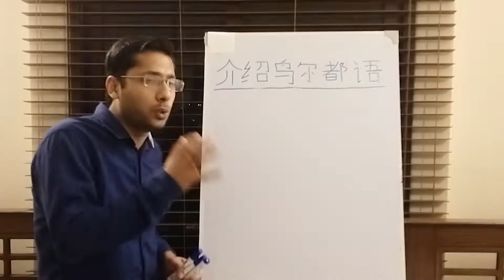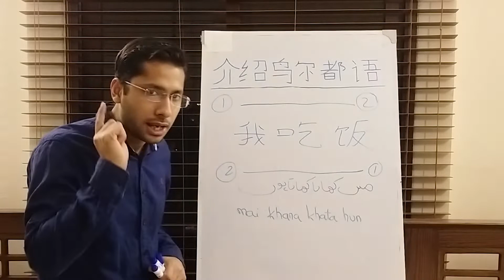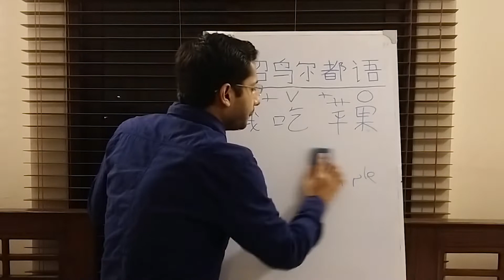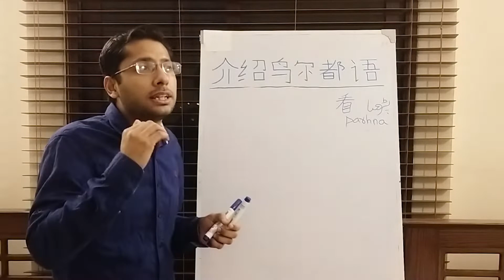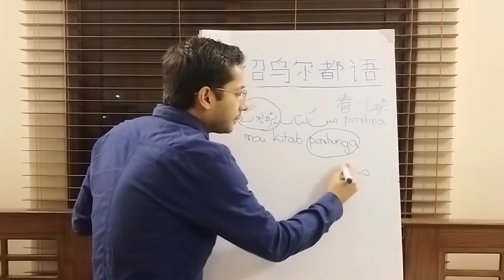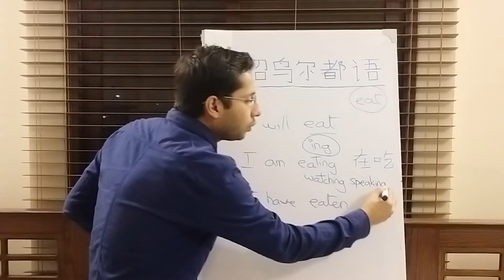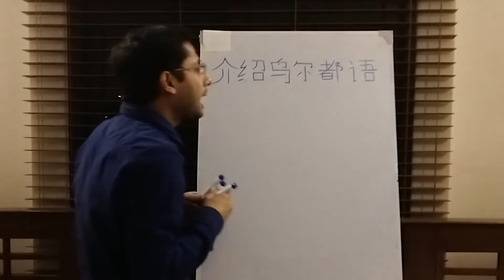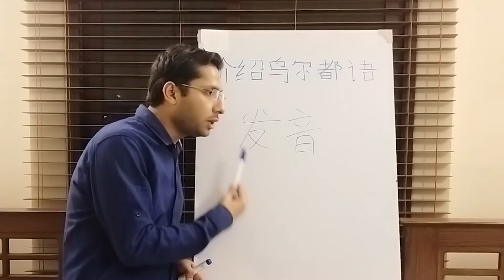介绍乌尔都语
Kashif Mirza is a Law student and is also studying Chinese at the Confucius Institute at Karachi University (CIUK).

If you want to master the Chinese language,

FOR OUR UPCOMING VIDEOS